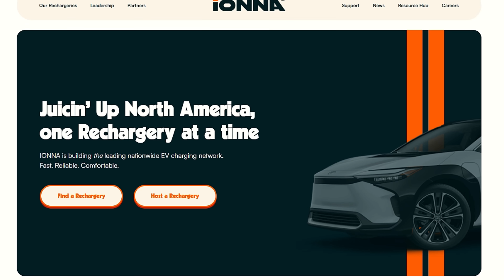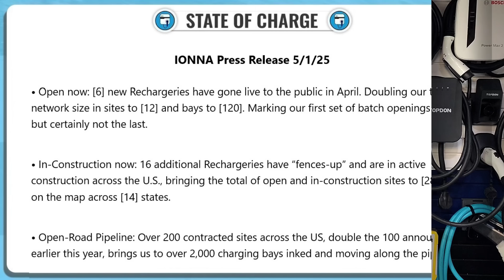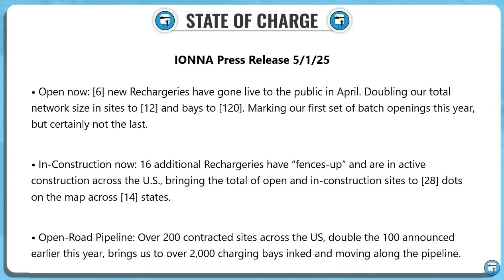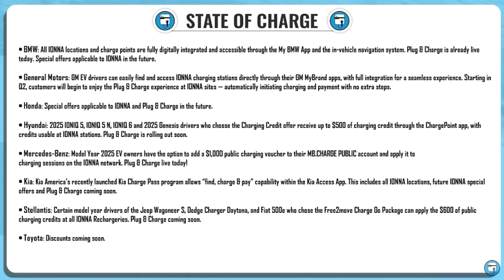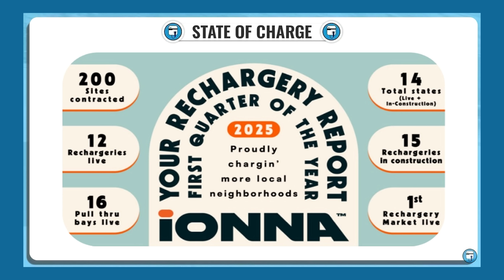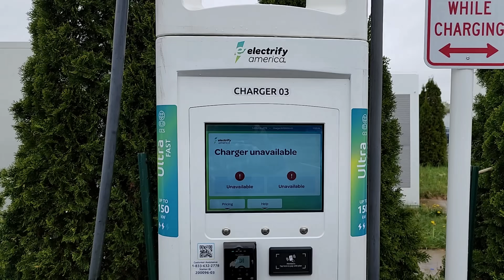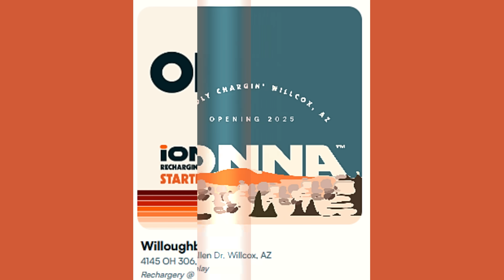The Ionna Network Doubles Its Site Locations, Reduces Prices, And Adds EV Charging Partner Perks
Ionna issued a press release today offering a progress update and more information about the network. In this video, I discuss what was announced.

Chapters:
00:00 Intro
00:56 Ionna background
04:06 Ionna Q2 advances
06:02 Ionna automaker specific perks
09:03 The different types of Ionna Rechargeries
12:50 The future of fast charging in the US
13:51 Charger reliability
15:11 Ionna sites currently open
16:10 Outro